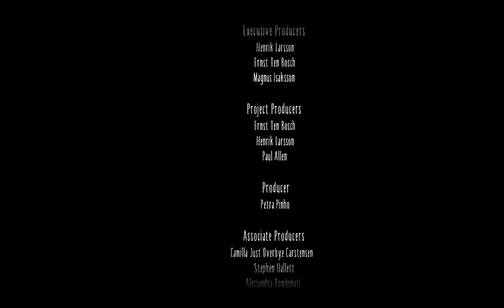LandFox & The Little Nightmares II Secret Ending